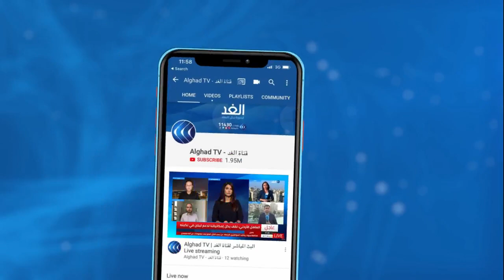تظاهرات في باريس احتجاجا على مشروع قانون يجرم نشر صور ضباط الشرطة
شارك آلاف الفرنسيين في احتجاج بالعاصمة باريس اعتراضا على مشروع قانون يجرم نشر صور ضباط الشرطة بنية إيذائهم. وردد المتظاهرون شعارات تندد بمشروع القانون الذي يقولون إنه ينتهك حرية الصحافة في كشف الحقائق ويجعل من الصعب محاسبة أفراد الشرطة على أي انتهاكات. ويعاقب القانون الجديد منتهكيه بالسجن مدة تصل إلى عام وغرامة خمسة وأربعين ألف يورو.